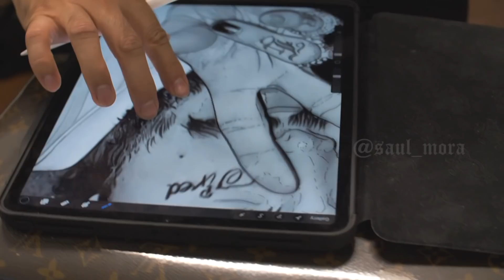GETTING POST MALONE TATTOOED ON ME!!!!😭🖤🖤🖤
my mind is still blown!🤯 get your native essentials here!